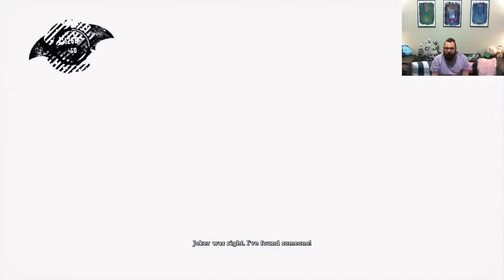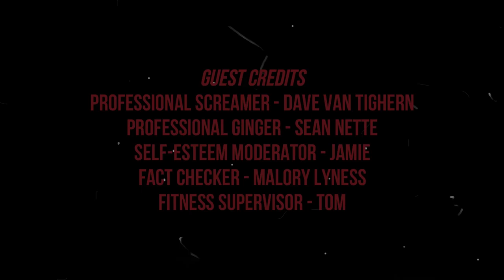Brent RePlays with Himself: Arkham Asylum | Part 8 ISLAND 4/ARKHAM MANOR 2/ISLAND 5/INTENSIVE CARE 2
I have to run all over this friggin' island, these titles are starting to get insane.